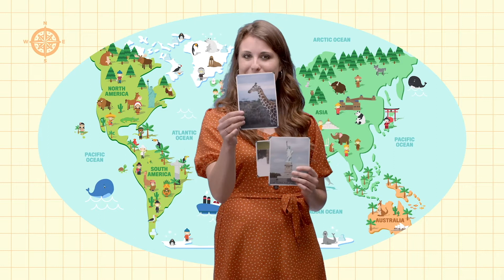On the Go Preschool Episode 1: God is My Lord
In this fun-filled interactive preschool experience, kids will go on a fun journey by train, plane, boat, or taxi to some fun location around the world, right from the comfort of your living room! Join us for the first episode of On the Go where your preschooler will help our leader Courtney find her way through the Amazon Rainforest, packing a bag, taking lots of pictures, and learning about how God created everything and that's why we call him Lord!

This fun filled interactive adventure can’t happen without kids’ help! Join us!!

Soul City Kids is a ministry of Soul City Church in Chicago, IL.